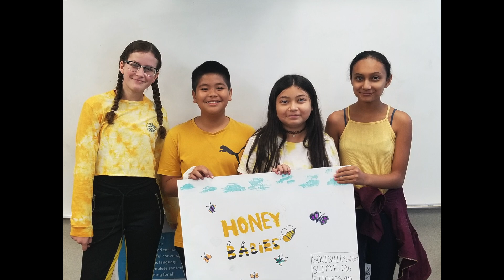6th Grade Promotion 2020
We are so sorry Wildcat students and families that this year's promotion was canceled. Here is a little video to remind you of the wonderful times we got to share together.  We have no doubt that you will all flourish and grow in the years to come. We love you all dearly. Never forget, "Once a Wildcat, always a Wildcat!" Love your Sixth grade Eastvale Teachers :)